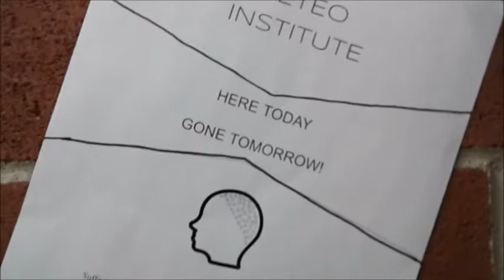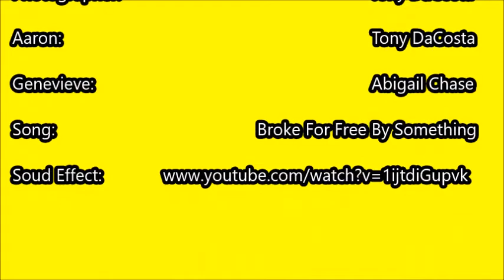More Happy Than Not by Adam Silvera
Dartmouth High School student-created book trailer for More Happy than Not by Adam Silvera.